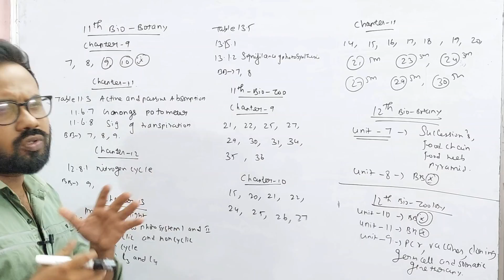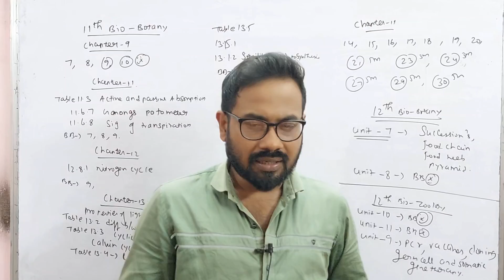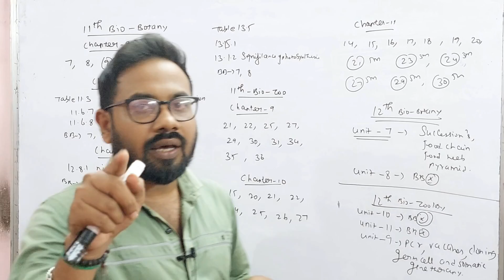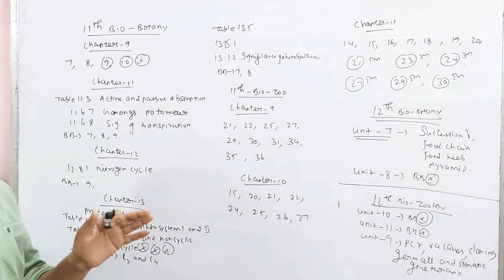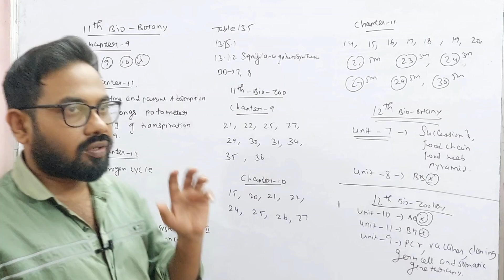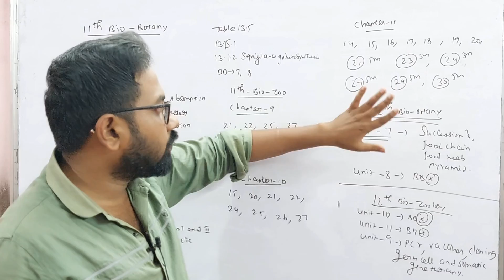12th & 11th Biology-Final minute Top most important| mid term-2023 or monthly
12th Biology important 2m 3m 5m midterm 2023